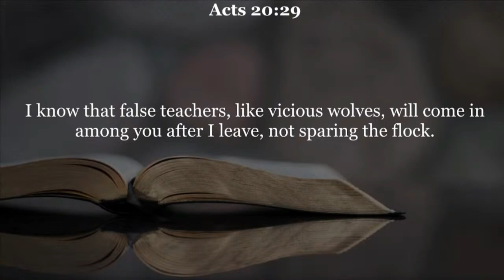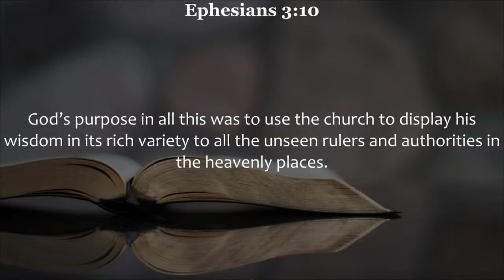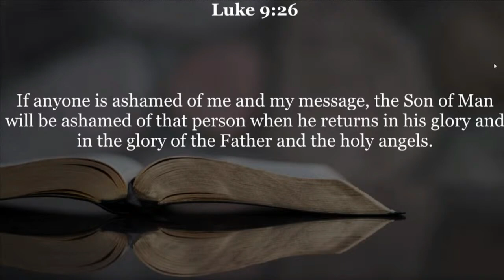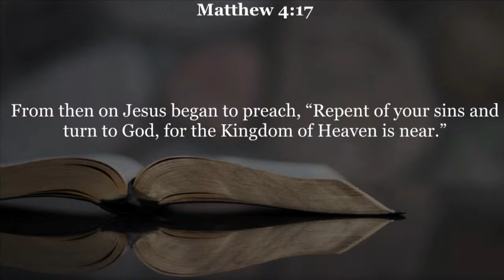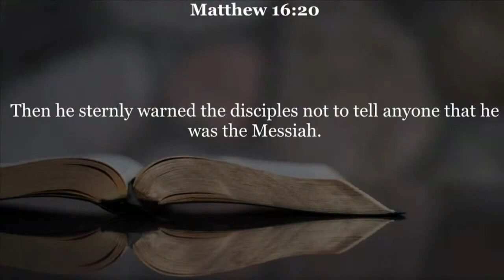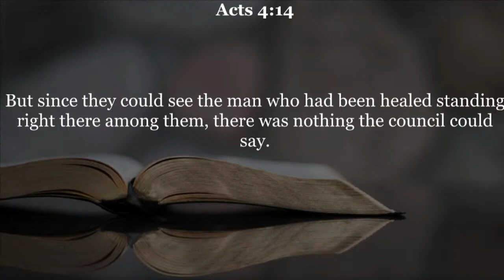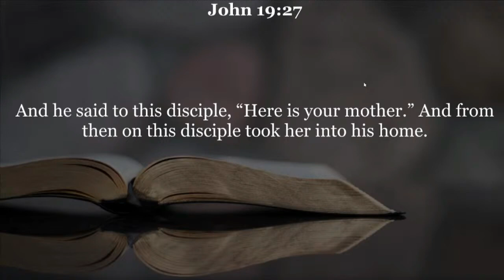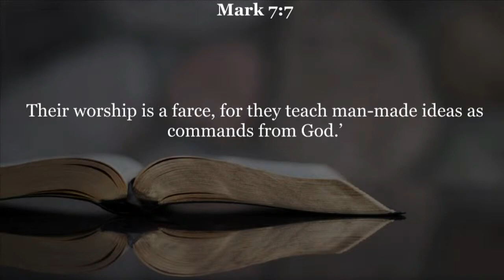The Church of the Living God, by servant C.D. McNeill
This is the lesson 6, the final installment in the series, The People of God.
Hear - Mark 12:29
Believe - Hebrew 11:6
Repent - Luke 13:3
Confess Jesus as the son of God - Matthew 10:33
Be Baptised - Acts 2:38
Acappella Music Downloads, Playlist and more.